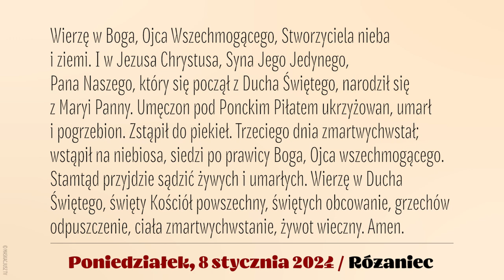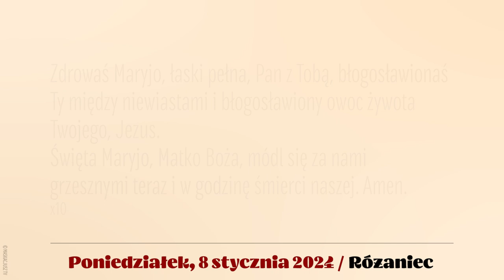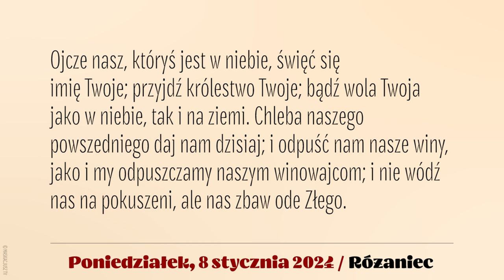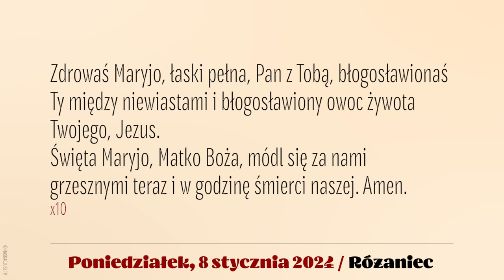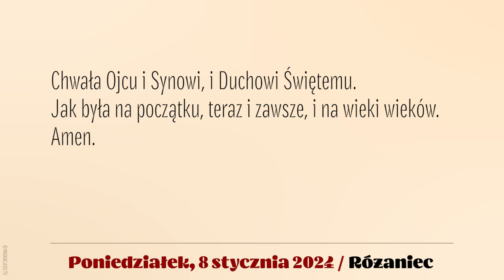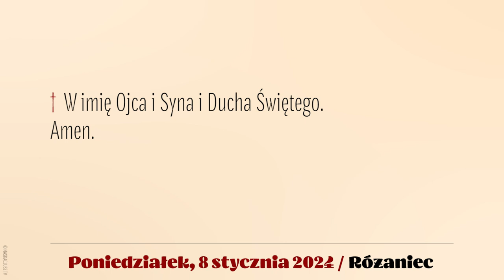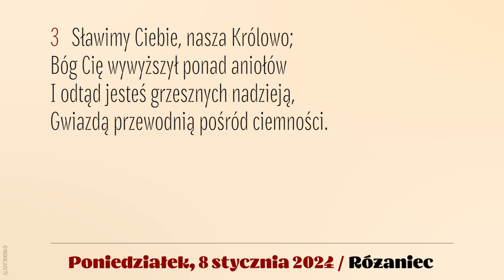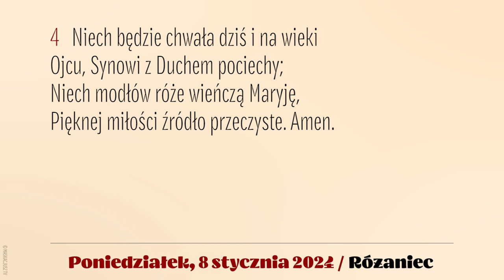Różaniec | 8 stycznia 2024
8 stycznia 2024
Poniedziałek